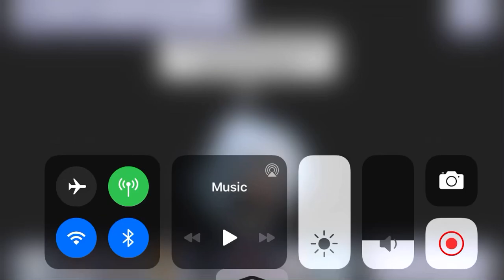Can somebody like join my live stream?!-